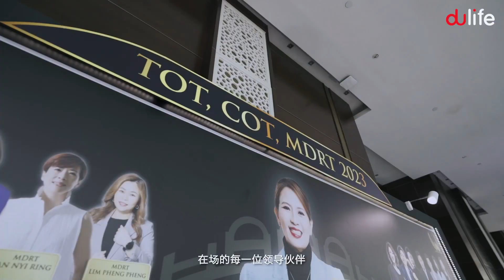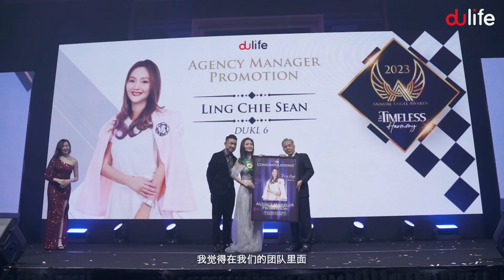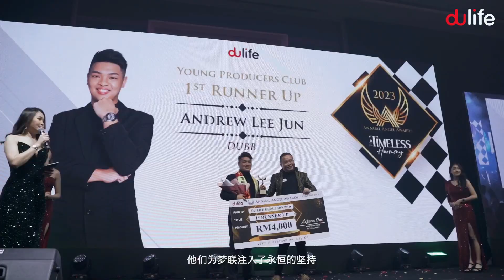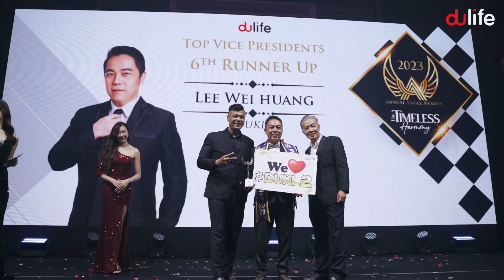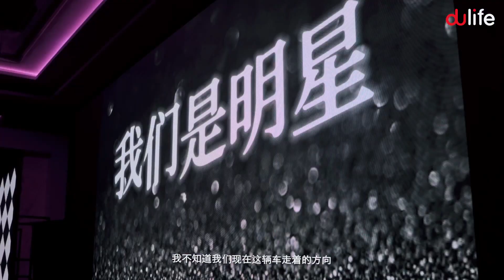AAA 2023 - 10th August, Nexus Connexion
Congratulations to all the top achievers who took the stage to receive recognition, the lucky cash prize winners of 30,000 Ringgit, and Koh Hui Kin (DUKL 3), who won the grand prize BMW 2 Series luxury car!
All of you showcased your strength, emerged as the most professional, and achieved the set goals. DU Life is proud of you!

Looking forward to our next AAA winners and Grand Prize BYD Atto 3 winner.
The countdown to the big day has begun with only 53 days left!
The excitement is building up, and we can't wait to see who will shine on the stage and take home the prestigious awards.